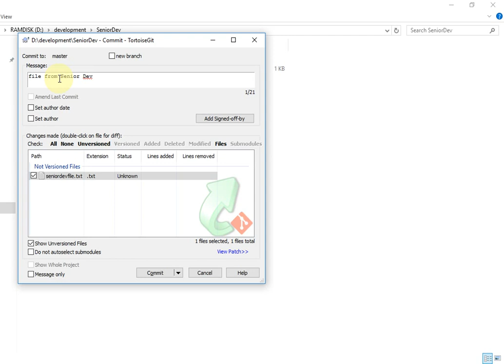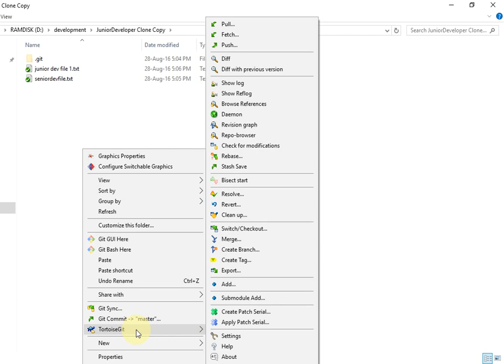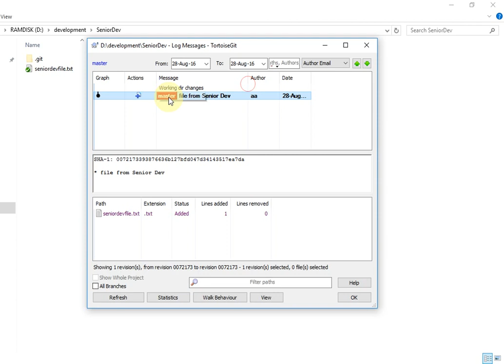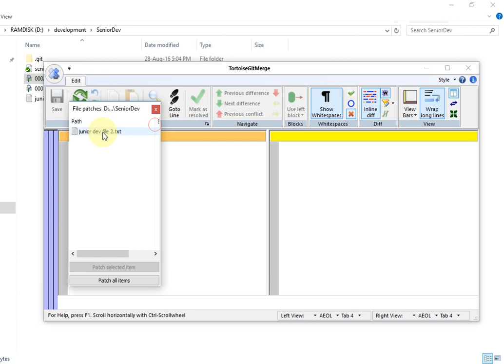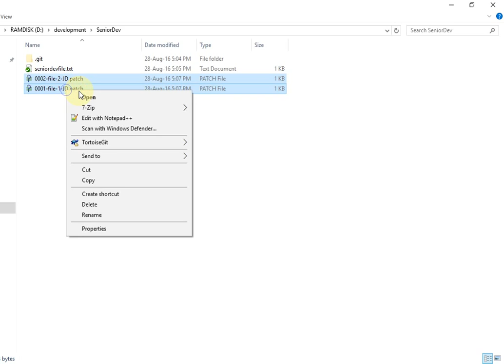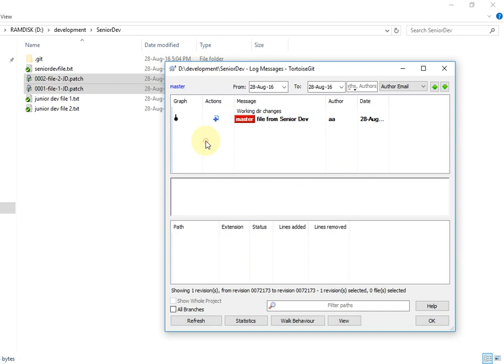Easy to Git Part 1: TortoiseGit and Patch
Step by Step Guide: TortoiseGit and Patch/Patches